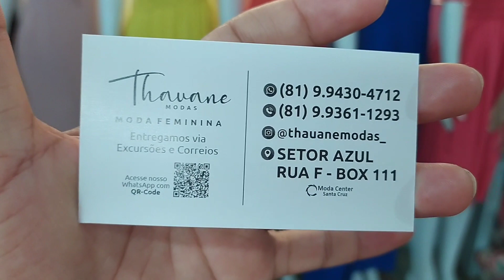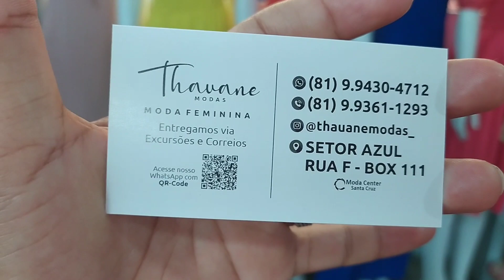MODA FEMININA LINDOS VESTIDOS LONGOS , CURTOS , BLUSAS MODA CENTER SANTA CRUZ CAPIBARIBE PERNAMBUCO